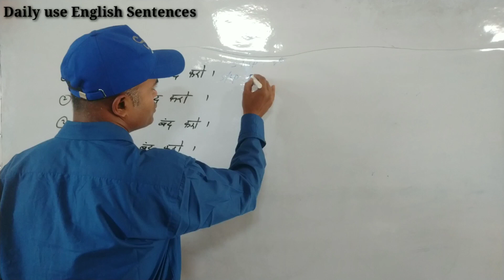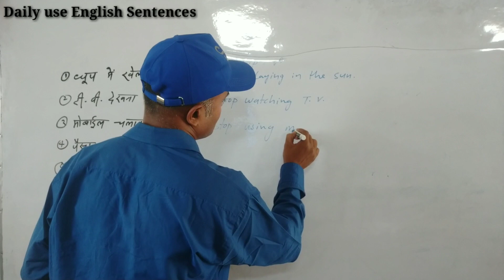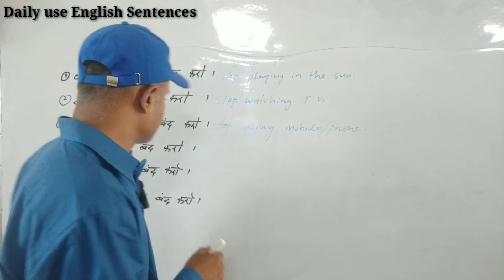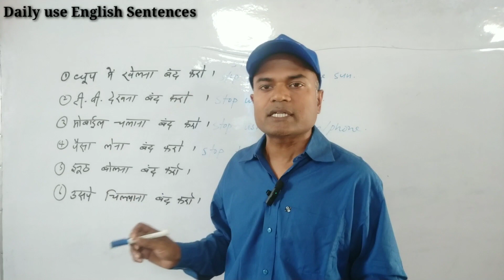learn to speak fluent English Now|| Daily use English Sentences